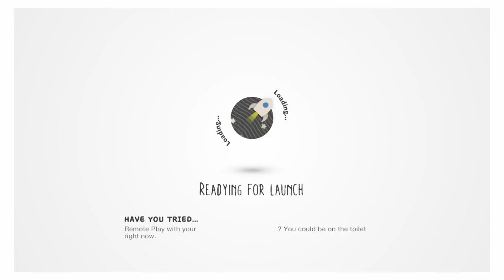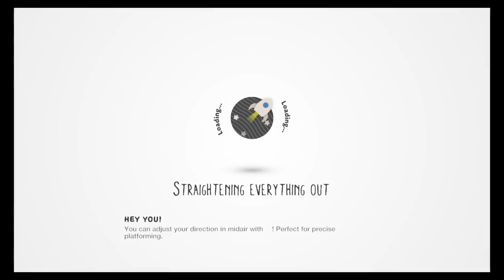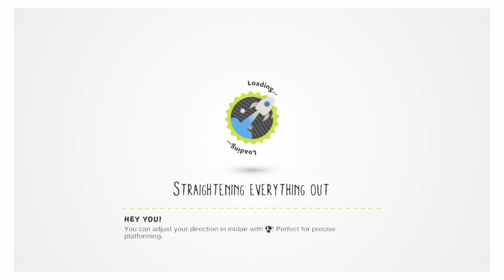Little Big Planet 3 ft MusicStarPowerOnline Walkthrough Part 12